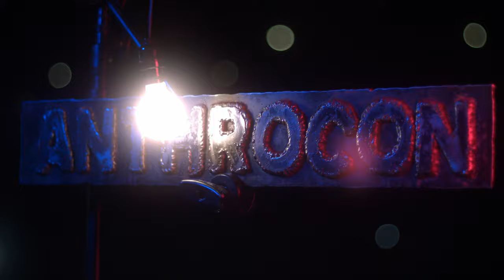Paradox Wolf — 2024 Production Reel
My demo reel of projects I've either personally filmed, color graded, or did finishing work for.

Services:
- Color Grading
- Audio & Video Mastering
- HDR10 & Dolby Vision Finishing
- Look Development & Show LUTs
- Event Promo Videos
- Camera Operation & DIT

basically if you are nice to me and give me snacks i will help make ur videos look good :3